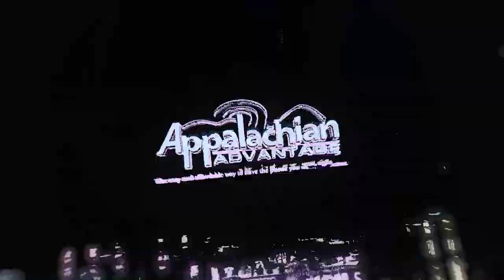New Prestonsburg Mayor Talks About the Future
New Prestonsburg Mayor Rick Hughes has taken office and has talked about his plans to move forward.